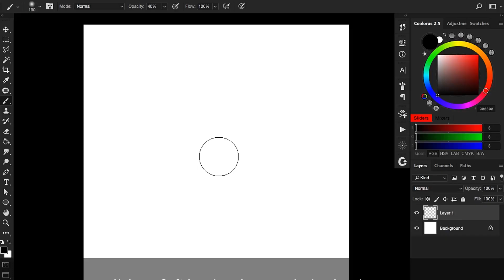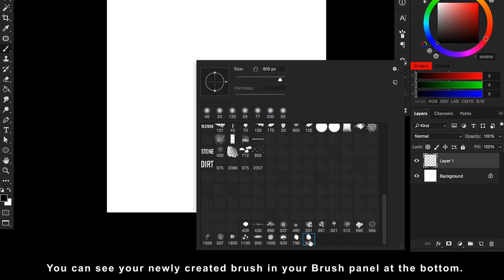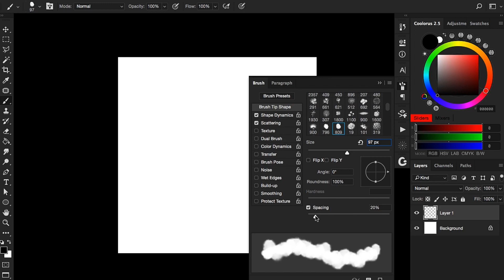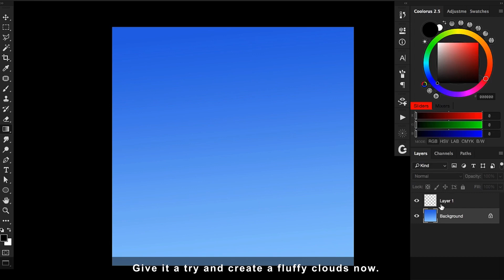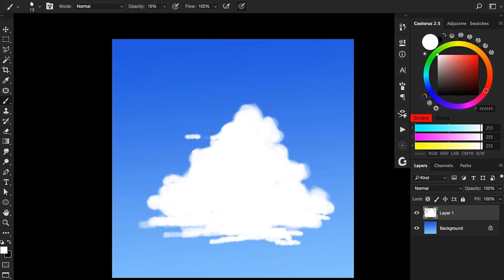How to Create Your Own Cloud Brush in Photoshop | Digital Art Tutorial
Recommended Digital Brushes for Painting

Learn how to make background art